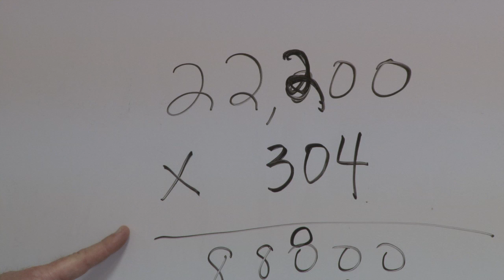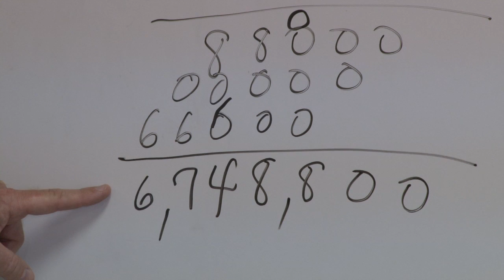Hise's Odd Definition of Pride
Hise is apparently proud that NC per pupil spending is ranked 48th in the nation and teacher pay is ranked 46th in the nation, although our per capita personal income is approximately 35th in the nation.

 (Spoiler Alert: Michael Lavender for NC Senate is PROUD to support Education and Educators!)